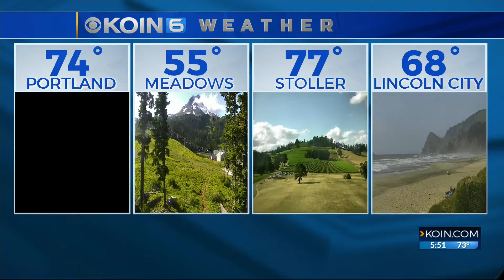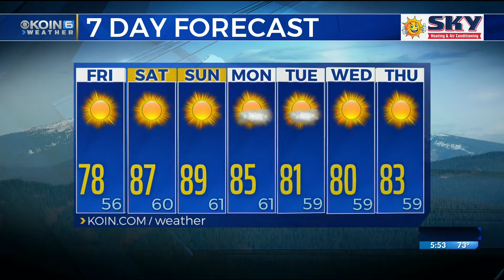5PM WEATHER FORECAST